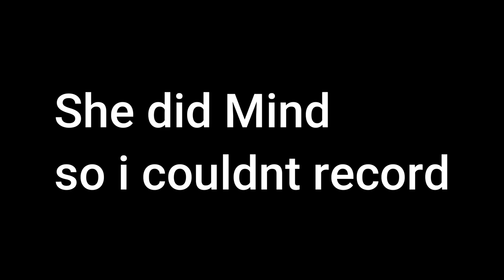BBL JOURNEY | Labs/EKG Doc Visit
Hey, beautiful people 🥰 if you are returning welcome back 🥳 ! If you are new welcome😘

My surgery date 💉is June 9th, 2020

My stats:

Height: 5’ 7”
Weight: 205
BMI: 32.1

I am having my surgery at ⤵️
Avana Plastic Surgery in Miami

My doctor 👨‍⚕️ ⬇️
 Dr Mameniskis

If you haven’t already check out the first video lots of great information you don’t want to miss !

Nothing is off limits if you are thinking 💭 it say it!

Remember take your vitamins! At least 60 days before surgery! STOP them 2 weeks before surgery!

Vitamins: See 1st video for link to purchase vitamins

✅B12 1,000 mcg
✅Vitamin C 500mg
✅Folic Acid 400mcg
✅Iron 65mg

Blood 🩸 work/labs 🧪 I got in this video

CBC w/Diff, CMP, PT/INR, PTT, HCG(Qual) Serum, Free T3 Free T4, TSH, HIV-1/2 antigen and antibodies , fourth generation, with reflexes

Other orders:

EKG (because of my medical history)